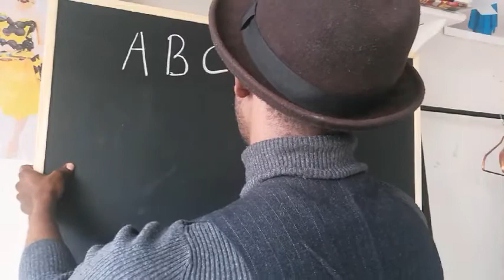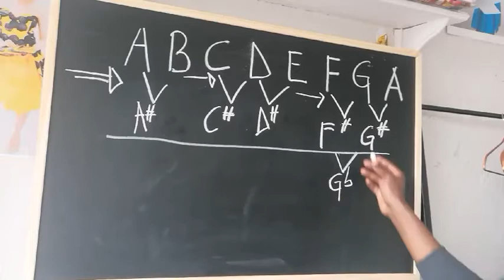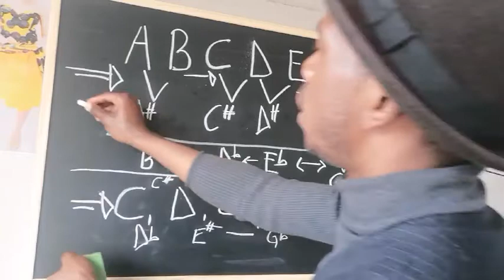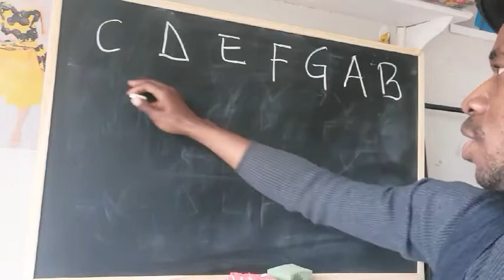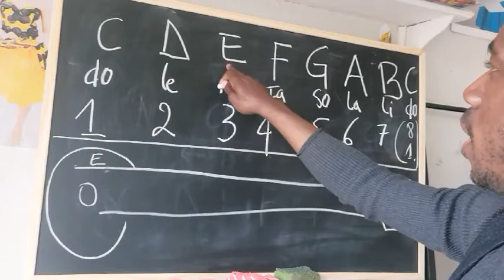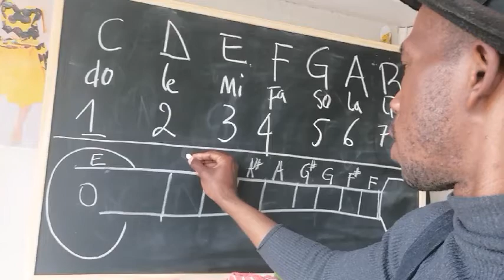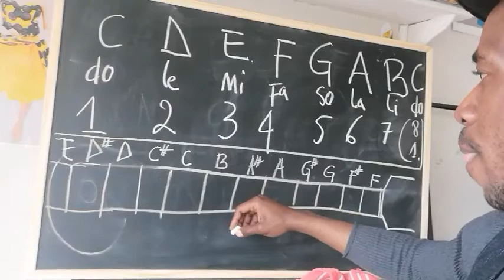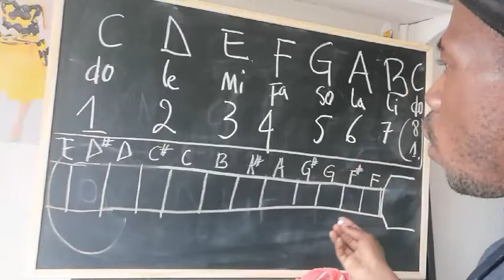Jifunze Nadharia (Theory) ya Muziki / Uelewe muziki kiundani Zaidi Somo 1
Hili ni Somo la Nadharia ya muziki ili kuuelewa muziki vizuri ni vyema kuelewa kwanza kisha vitu vingine vinafwata aanza leo